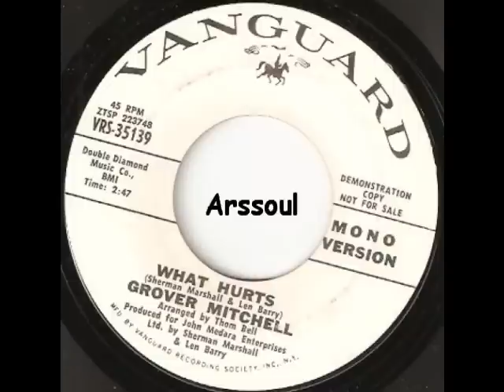What Hurts - Grover Mitchell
crossover soul